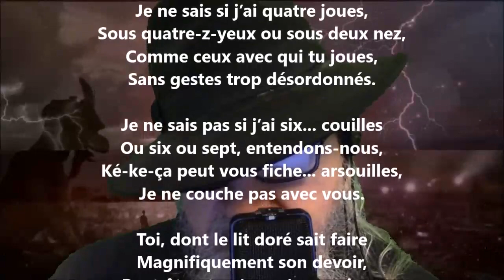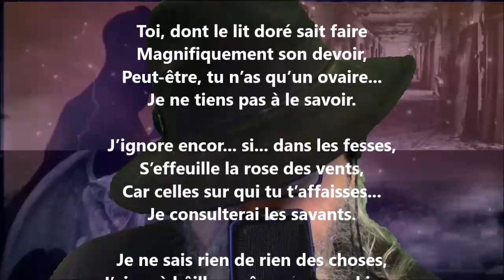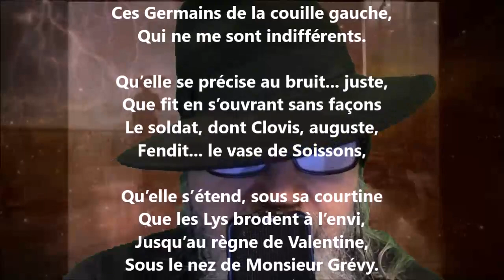Ignorant - Germain Nouveau lu par Yvon Jean